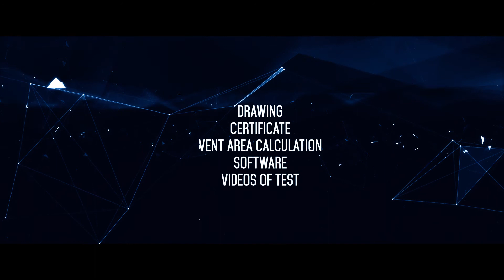VIGILEX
Les systèmes de protection contre les explosions VIGILEX répondent aux exigences essentielles de sécurité et de santé destinées à être utilisés en atmosphères explosibles (Directive 94/9/CE) . En cas de déflagration, les évents d’explosion sont conçus, pour évacuer : la pression, les flammes et les poussières, protégeant ainsi les personnes et les équipements industriels. Système de protection simple et efficace, les évents d’explosion VIGILEX sont fabriqués pour résister aux dépressions, aux cycles de décolmatage pneumatique et pour les utilisations courantes sur les silos, trémies, filtres, cyclones.

Conformité : Attestation de type CE et Notification  Assurance Qualité  de Production.